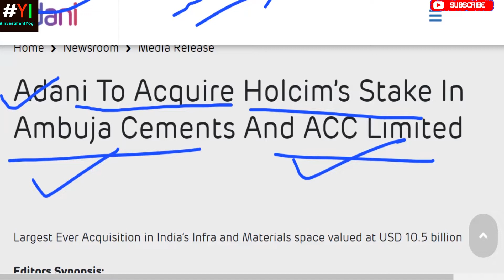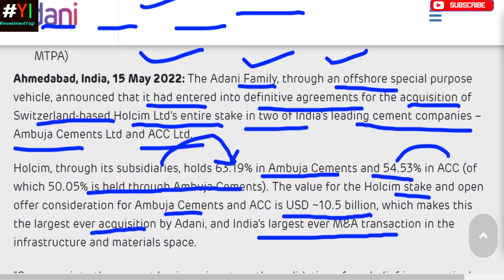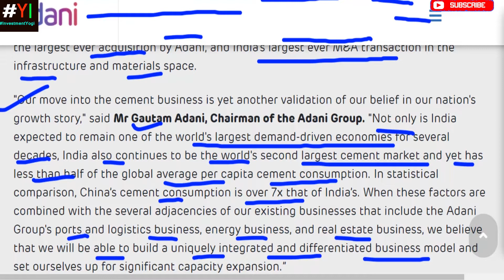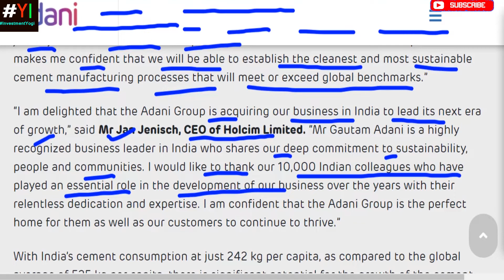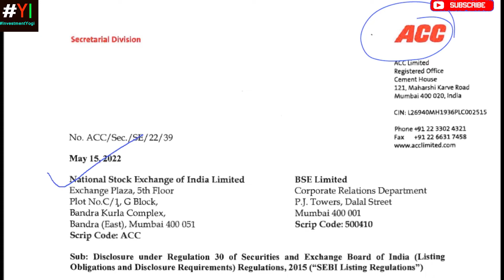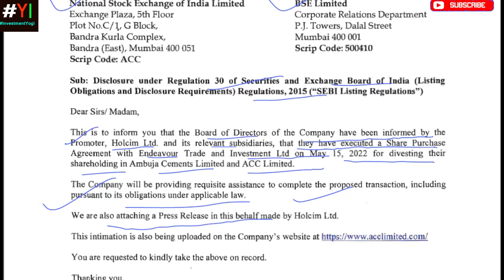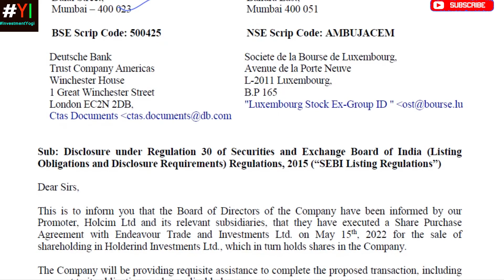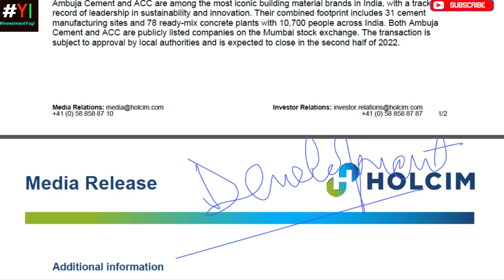Adani Group Acquires Ambuja Cement and ACC Limited*अडाणी ग्रुप ने खरीदा अम्बुजा और एसीसी को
In This Video:
Adani to acquire Ambuja and ACC Ltd. 2022
Adani and Holcil Deal to acquire Ambuja and ACC Ltd.
Adani to buy Holcim stake in Ambuja and ACC Ltd.
Adani Ambuja and ACC Deal
Adaani and Holcim deal 2022
Adani Stock News 2022
Adani Ambuja and ACC Stock news 2022
Cement Sector Stock News 2022
Infra Sector Sector Stock News 2022
Stock Market 2022
Share Market
Ambuja Cement Shares News
Ambuja Cement Stock News
ACC Ambuja Cement Sold
Holcim Group News
Holcim Acc
Ambuja Cement News
Gautam Adani ki hui Ambuja aur ACC
adani share
adani stock
adani stocks
adani shares

This video describes the detailed analysis of Adani's acquisition of Ambuja and ACC Ltd.
Management views of Adani group and Holcim Ltd. have been covered in this video.